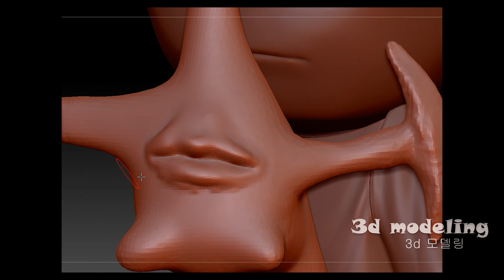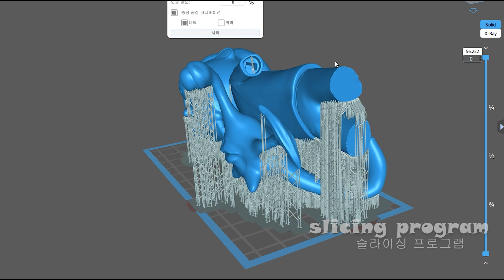[Netflix] How to make Parasite Morty | Parasite + Rick and Morty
0:11 3d modeling 3d
1:03 slicing program
1:16 3d printing
1:27 cleaning
1:49 cure the prints
1:57 surface work
2:12 painting
5:29 finished

using 3d printer

songs